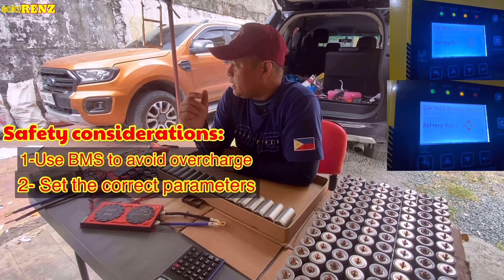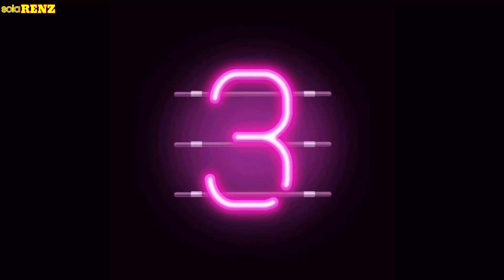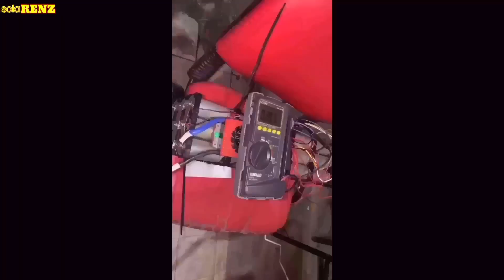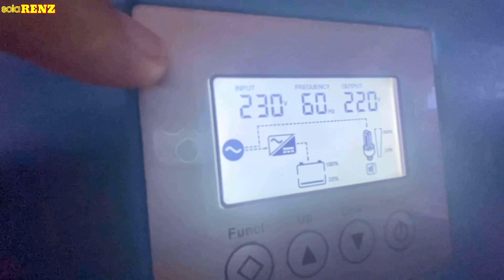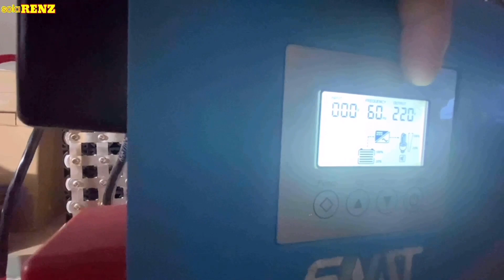24-Volt System 32650 LiFePO4 battery with BMS and ACTIVE BALANCER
24-Volt System 32650 LiFePO4 battery with BMS and ACTIVE BALANCER

TWO SOLAR POWER SYSTEM

1. On-grid - also known as a grid-tie (or connected to Distribution Utility) solar power system

2. Off-grid - also known as a stand-alone power system which completely not connected from the Distribution Utility, like Meralco or other Electric Cooperatives.

All solar power systems work on the same basic principles. Solar panels first convert solar energy or sunlight into Direct Current power using what is known as the photovoltaic effect. Such DC power can then be stored in a battery or converted by a solar inverter into Alternating Current (AC) power which can be used to run home appliances and other Alternating Current  (AC) devices.

The primary the role of the solar inverter is to convert the Direct Current power to Alternating Current in order to run home appliances and other Alternating Current  (AC) devices . In a ‘string’ inverter system, the solar panels are linked together in series, and the Direct Current electricity is brought to the inverter which converts the Direct Current power to Alternating Current power.

Batteries used for solar energy storage are available in two main types, lead-acid and lithium-Ion phosphate or LIFEPO4 battery.
An on-grid or grid-tie solar power systems are by far the most common and widely used by homes and businesses. These systems do not need batteries and use either solar inverters and are connected to the public electricity grid. Any excess solar power that you generate is exported to the electricity grid and you usually get paid or credits for the energy exported thru NET METERING SYSTEM which shall be approved by the concerned Distribution Utility prior to achievement of ZERO BILLING status. However, an on-grid solar power systems are not able to function or generate electricity during a blackout due to safety reasons. Since blackouts usually occur when the electricity grid is damaged; If the solar inverter was still feeding electricity into a damaged grid it would risk the safety of the people repairing the fault/s in the network.

An off-grid solar power system is not connected to the electricity grid and therefore requires battery storage. Off-grid solar systems must be designed appropriately so that they will generate enough power and have enough battery capacity to meet the home’s requirements or the household’s load requirements

The high cost of batteries and off-grid inverters means off-grid systems are much more expensive than on-grid systems.

In an off-grid system there is no public electricity grid. Once solar power is used by the appliances in your property, any excess power will be sent to your battery bank. Once the battery is full it will stop receiving power from the solar system. When your solar system is not working (night time or cloudy days), your appliances will draw power from the batteries.

Ren Eleponio

CPAelectrician

ONE SOLAR TOROIDAL INVERTER

ONE SOLAR

SRNE

SNAT INVERTER